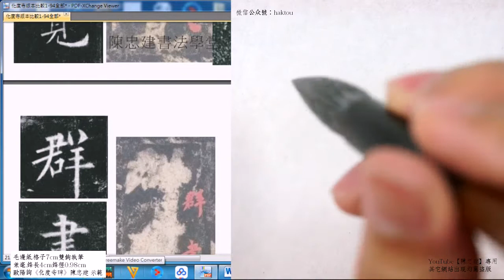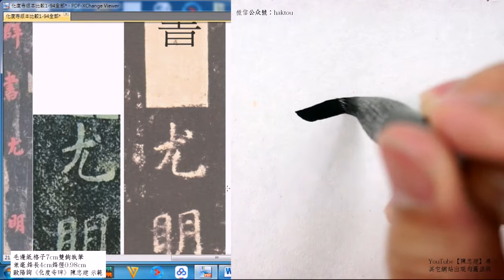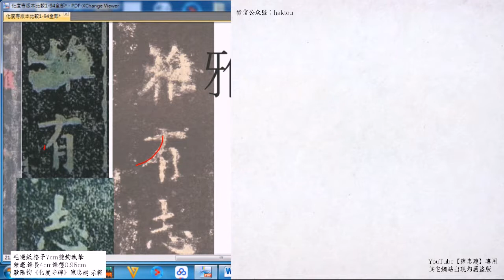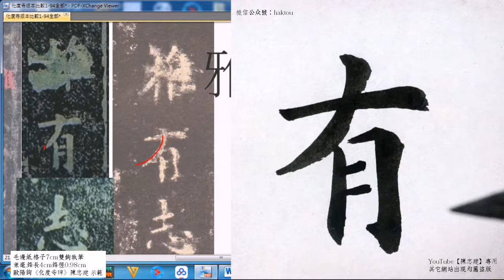歐陽詢〈化度寺碑〉036群書尤明老易然雅有志